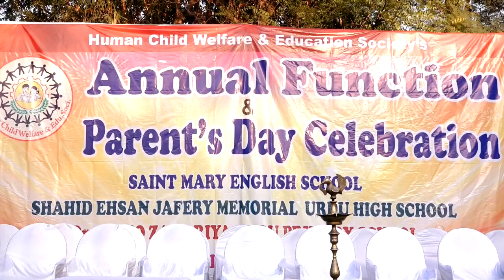Annual Function Day of Human child welfare and Educational society jalna (Maharashtra) 2023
The Management of Human Child Welfare and Educational Society Jalna Maharashtra

* Dr Rafiq Zakaria Urdu Primary School.

* Saint Mary English Medium School.

* Shahid Ahsan Jafri Memorial Urdu High School.

All schools from Jalna Maharashtra had celebrated Annual Function Day Successfully

*Thanks for being a part of our Annual Function Program,

*ANNUAL FUNCTION*

Organized By

The Management of Human Child Welfare & Educational Society, Jalna

*Chief Guest*

Mr. Akshay Gorantyal

*Guest Names*

Mr. Iqbal Pasha Sahab
(Vice President NCP, Maharashtra)

Mr. Narayan Wadhekar

Mr. Amer Pasha (Councellor Jalna)

Mr.Ajmal Siddiqui

Mr. Sayyed Munshi
(Taluka Congress Sevadal, Jalna)

Smt. Sangita Kamble
(City President Mahila Congress Sevadal Jalna)

Mr. Kazi Naimoddin
(President New National Education Society)

Mr. Ganesh Choudhri
(Social Worker, Jalna.)

*Society President*